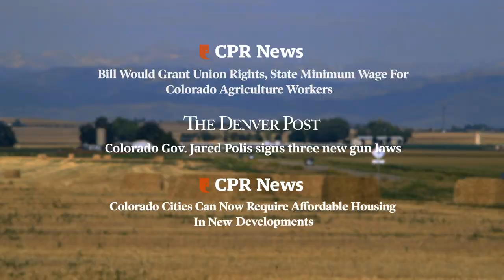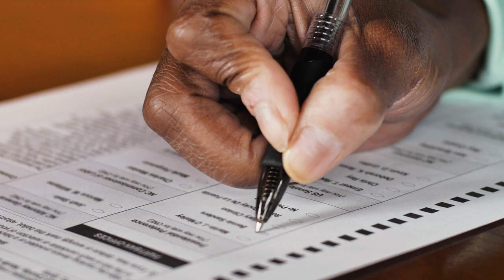Dr. Karen McCormick for HD 11 in 2022